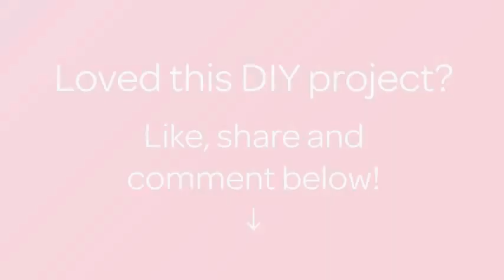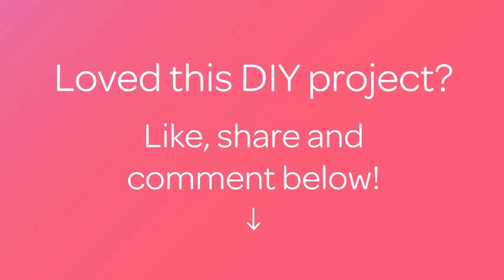Crea un Adorabile Coniglietto con le Impronte - Fai da Te Creazioni - Guidecentral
Informazioni su questo Fai da Te:
- Titolo: Crea un Adorabile Coniglietto con le Impronte

Occorrente:
- Piatti di carta (2)
- Colla
- Pittura rosa
- Pennello
- Bottoni neri (2)
- Bottone rosa (1)
- Nastro
- Forbici
- Pennarello nero